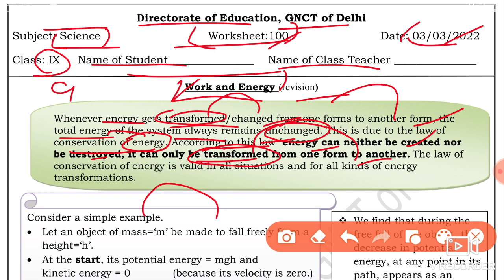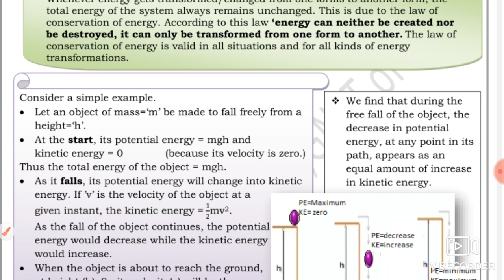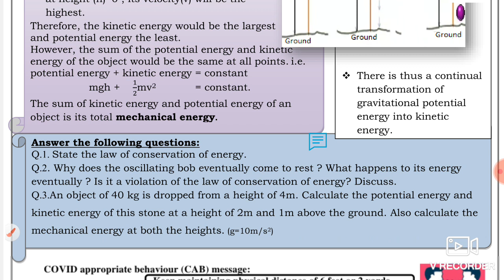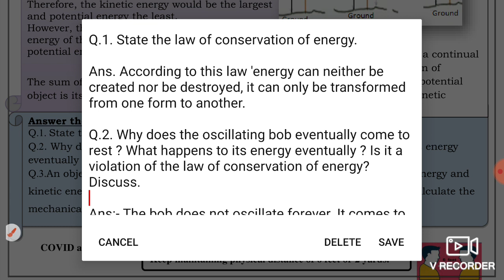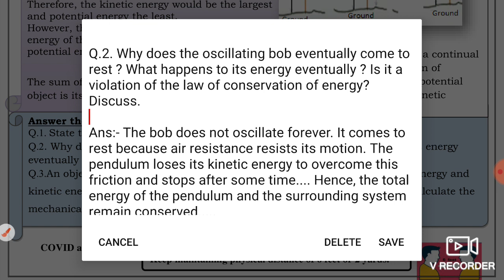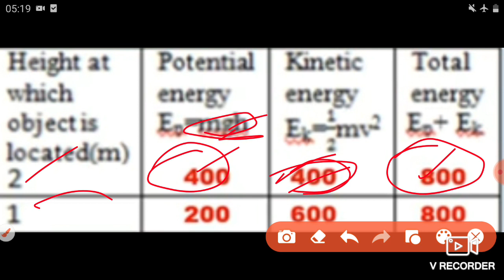Science Worksheet 100 Class 9 (3/3/22) English Medium/Worksheet 100 Science Class 9/ Worksheet 100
3 March worksheet 100,
3 March class 9 Worksheet 100,
3 March Worksheet 100 class 9 English medium,
 hindi medium Worksheet 100 Science class 9,
 3 March Science Worksheet 100,

 3 March Worksheet 100,
 3 March class 9 Science worksheet 100,
9 class Science worksheet 100 English medium
 3 March today class 9 Science 100 worksheet,
 3 March worksheet 100 class 9,
 worksheet English medium 100,
  3 March today worksheet 100,
 English medium science worksheet 100,
 today worksheet 100 science English medium,

🤗🤗🤗Thanku🤗🤗🤗